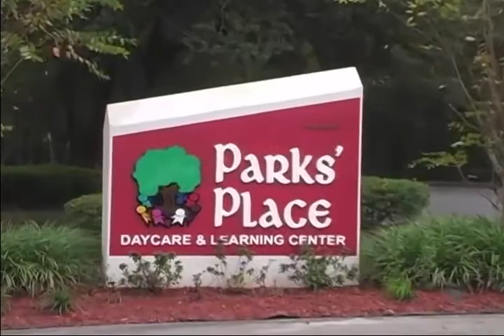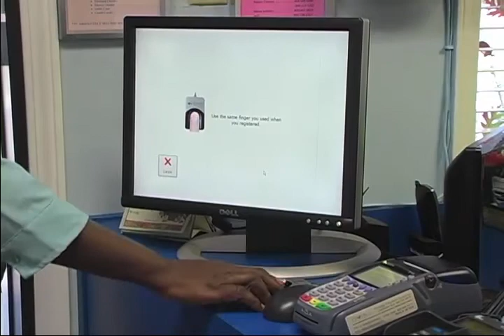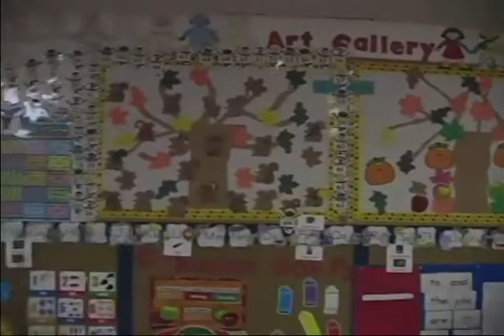Parks' Place Virtual Tour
Parks' Place Daycare and Learning Center